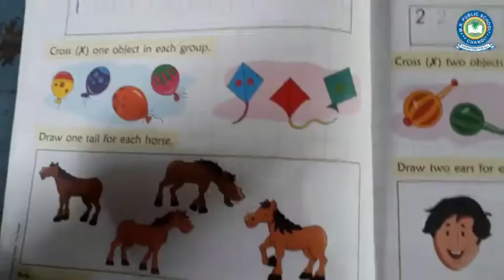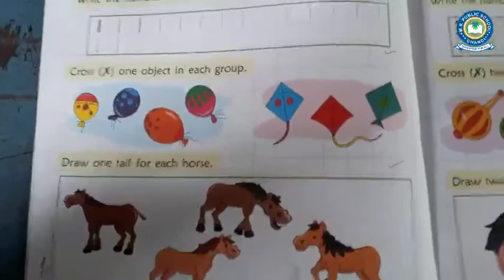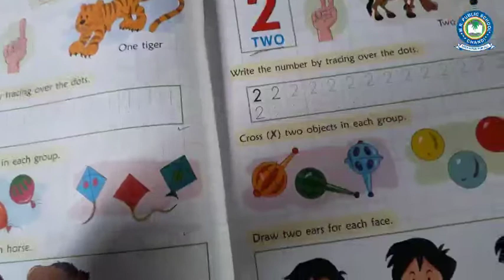L.K.G | MATH | PAGE NUMBER - 10, 11